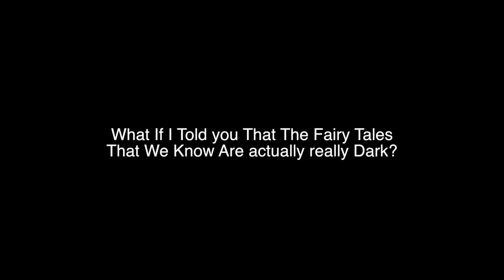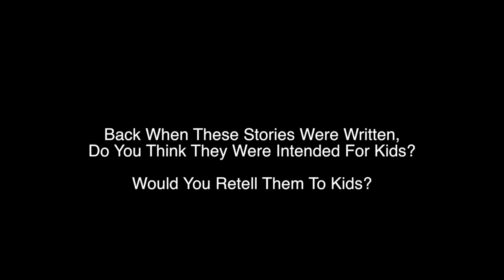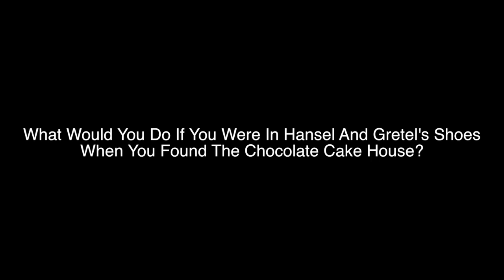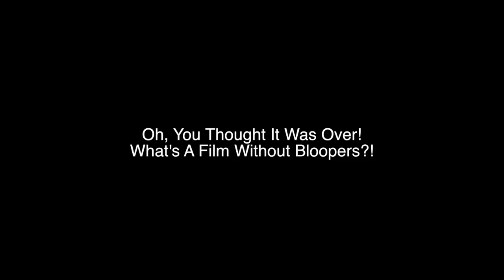Kid Fairy Tales vs. Real Fairy Tales by Angie C.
Angie gets to the bottom of the real fairy tales we all know and love.